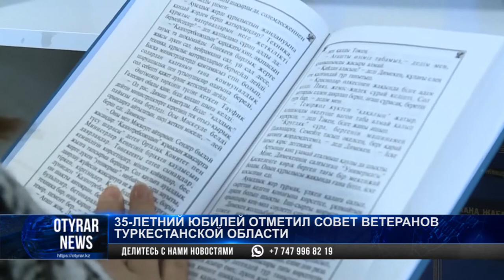35-летний юбилей отметил совет ветеранов Туркестанской области